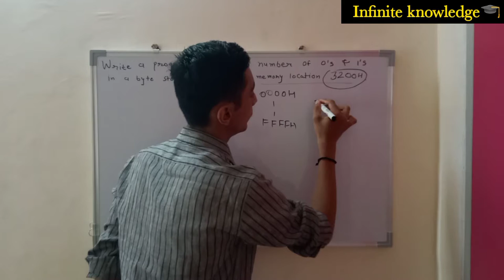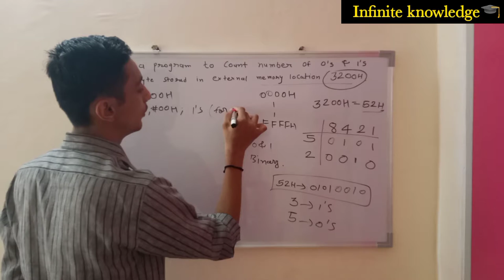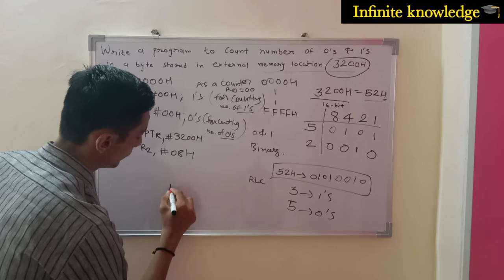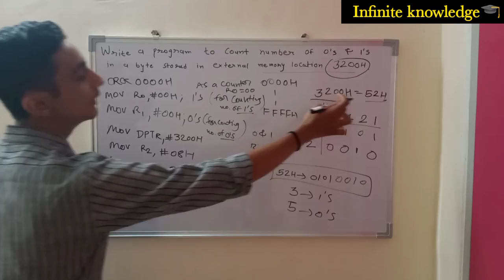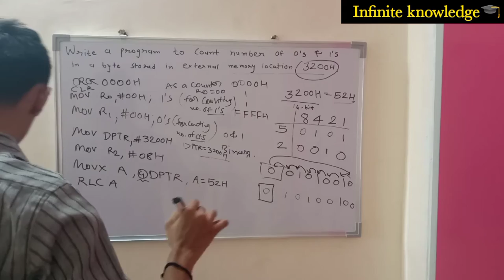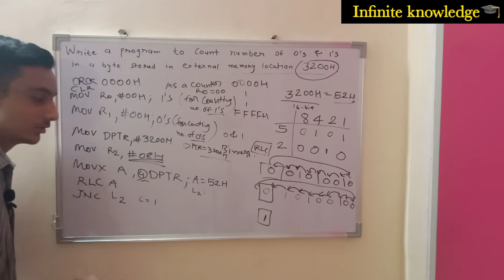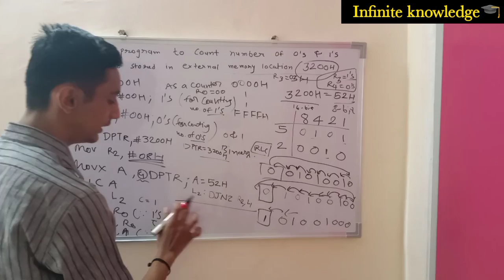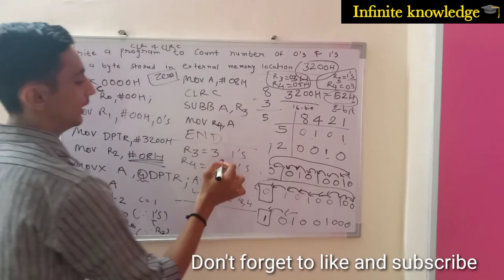count number of 0's and 1's in microcontroller 8051 count zeros and one in external memory 8bit data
This video is helping you to understand how you are able to count zeros and ones in 8 bit data that is available at external memory location.

Find 0's and 1's in microcontroller 8051

Explained by -Nikhil Rathod